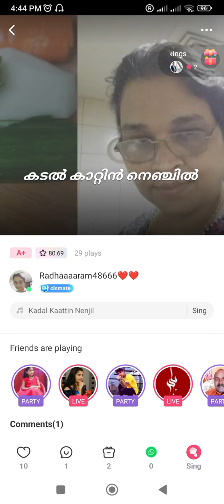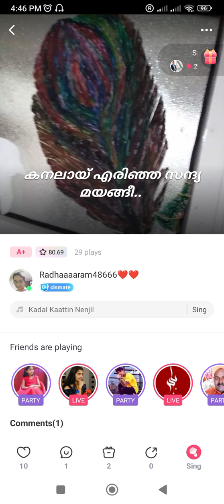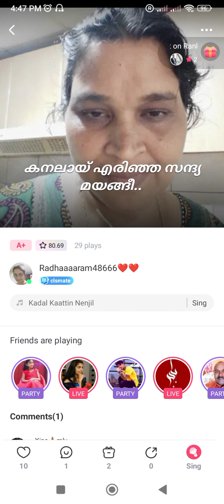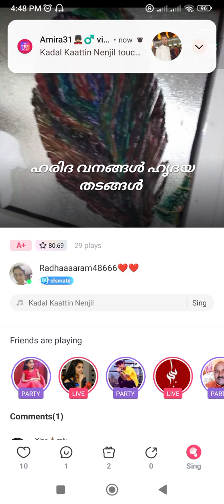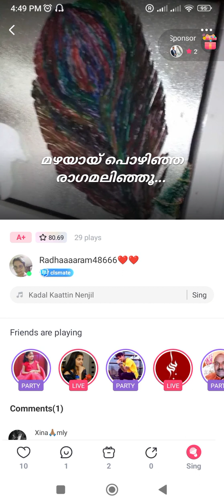February 28, 2024